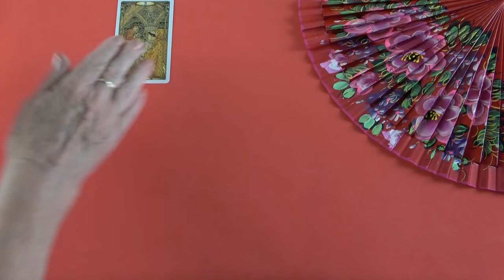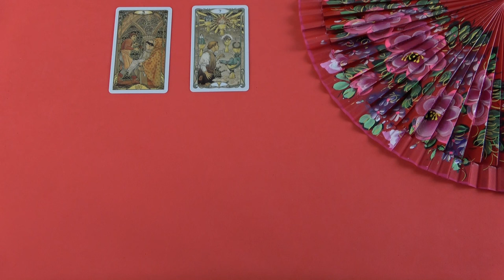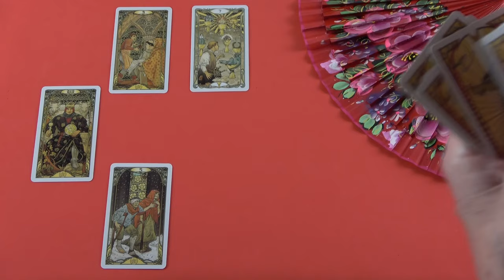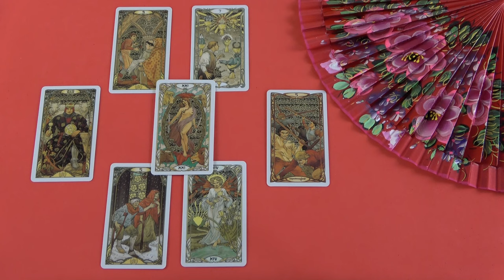Ő ugyan még bizonytalan, de lesz harmónia köztetek❣